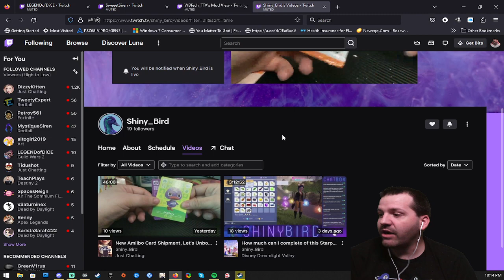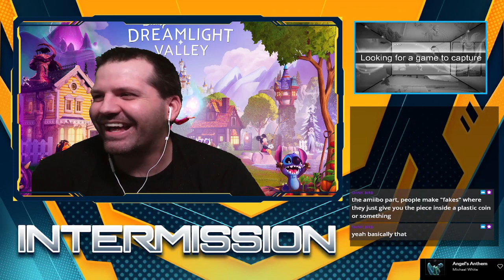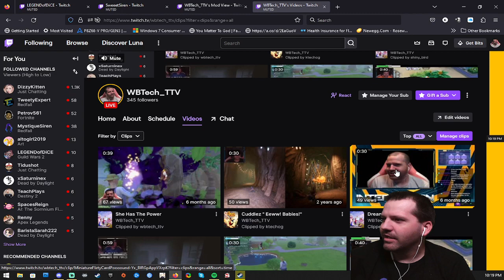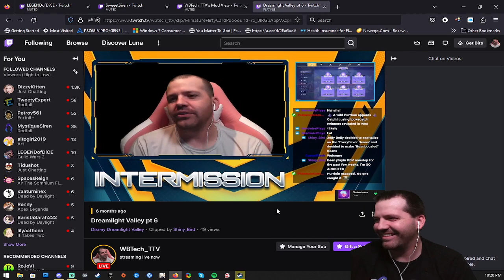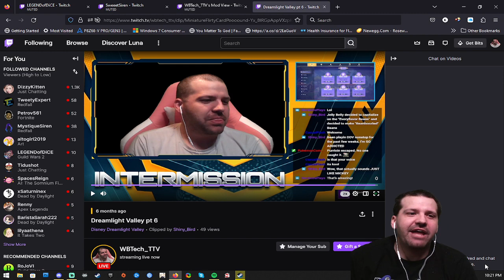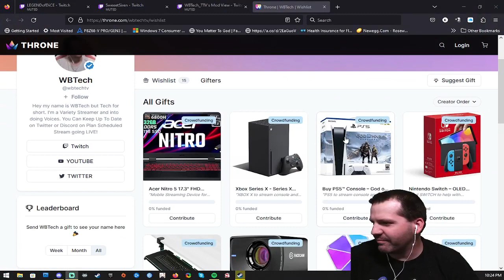Dreamlight Valley pt 39 | Prideland Rejection | Vibing | !throne !hgg !rp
Came to hangout with Nala &amp; Simba &amp; they pushed me away. So we just Vibing in the Valley

00:00:00 - Intro

00:03:00 - Welcome

00:7:28 - Vibing

02:14:40 - Nala Lv10 Friendship Quest Start

02:20:15 - Closing Talk -- Watch live at